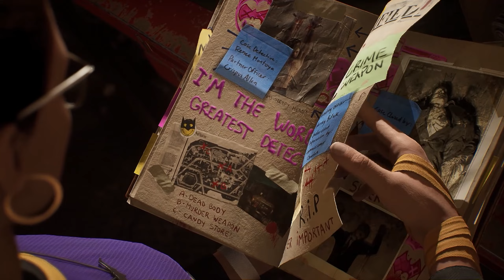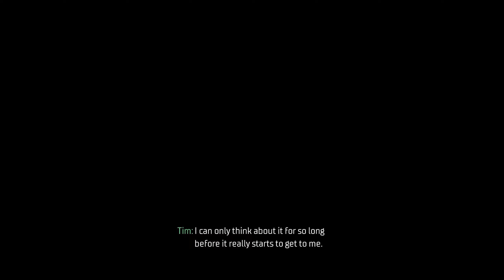Gotham Knights | Lets Play | Part 10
This Gotham Knights Story Campaign Walkthrough will include the Full Game on PC running at 60 FPS. Gotham Knights Game Walkthrough Part 1 will include a Review, PS5 Gameplay, Xbox Series X Gameplay, Batman, Batgirl (Barbara Gordon), Red Hood (Jason Todd), Nightwing (Dick Grayson), Robin (Tim Drake), Mr. Freeze, Harley Quinn, Clayface, Court of Owls, Cinematics, Cut Scenes, OST, Story Missions and all Single Player Campaign Missions and the Ending.